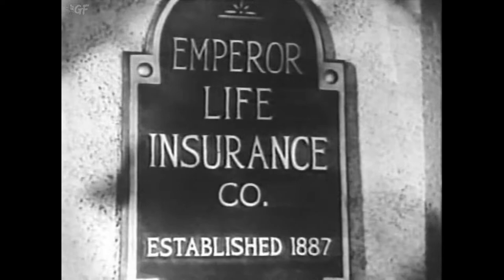One Body Too Many (1944) Full Movie | Frank McDonald | Jack Haley, Jean Parker, Bela Lugosi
Watch the 1944 Hollywood Comedy film One Body Too Many directed by Frank McDonald and starring Jack Haley, Jean Parker, Bela Lugosi.

An insurance investigator arrives at a creepy mansion to protect a millionaire who has had death threats made against him.